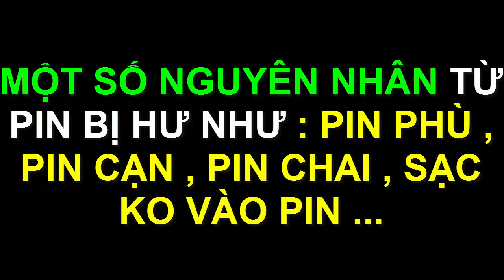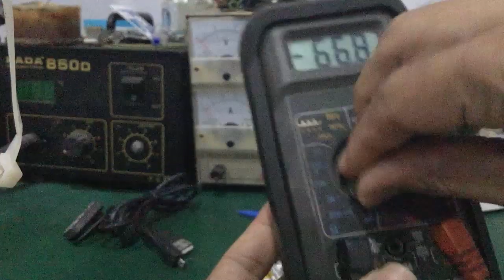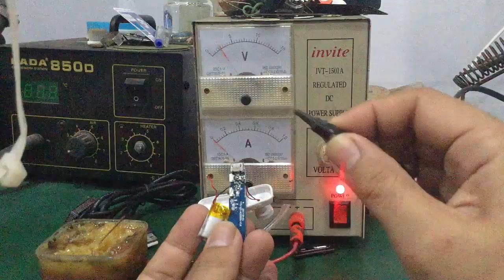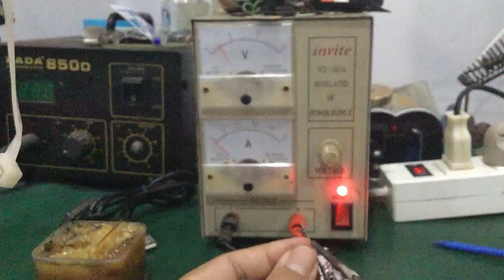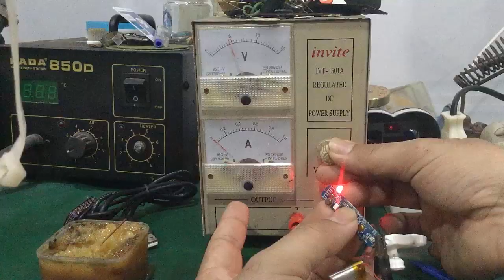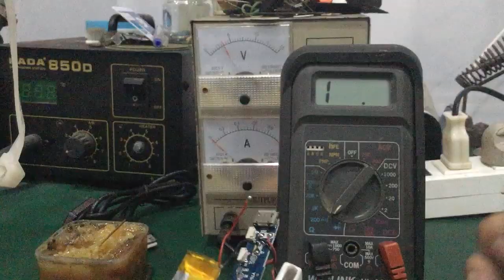Cách sửa tai nghe bluetooth bị mất nguồn - các nguyên nhân do pin hư ... đơn giản !!!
- Hướng dẫn cách sửa tai nghe bluetooth bị mất nguồn do pin hư : pin hư , pin phù , pin chai sạc ko vào pin , thay pin...